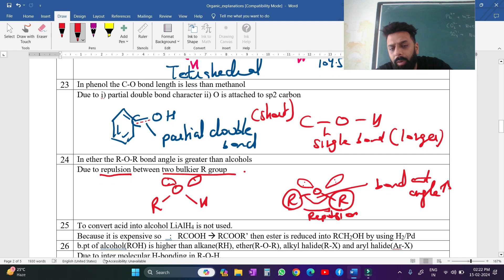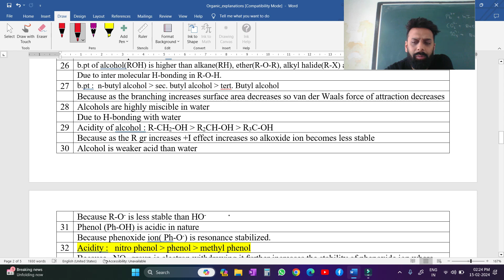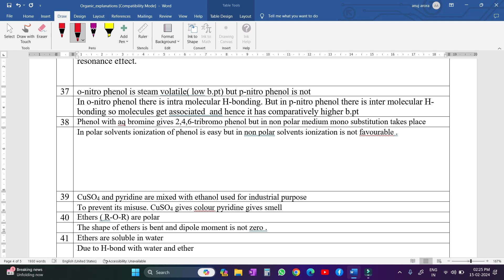MOST IMPORTANT REASONING OF ALCOHOLS